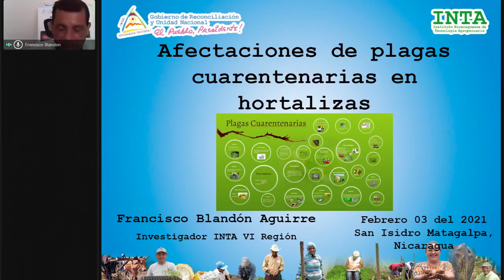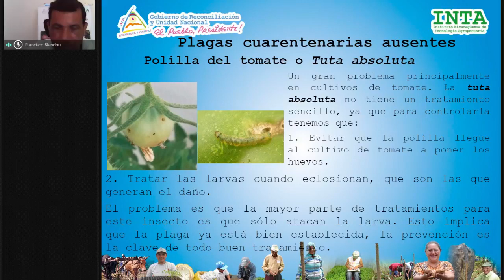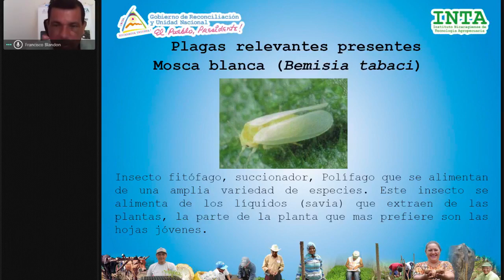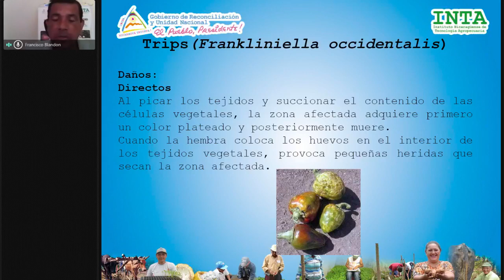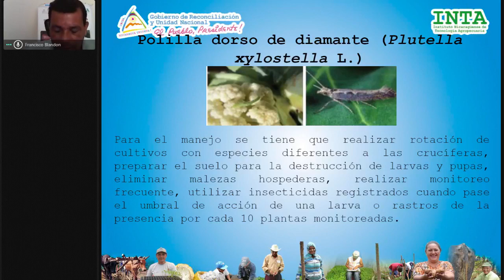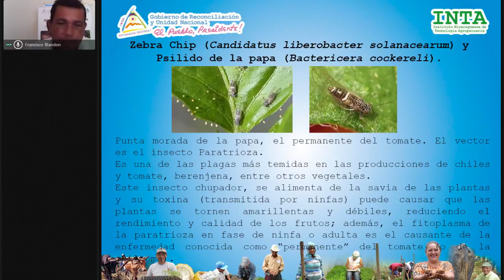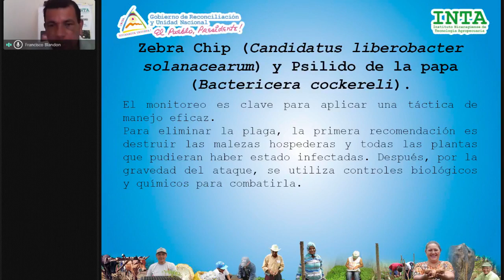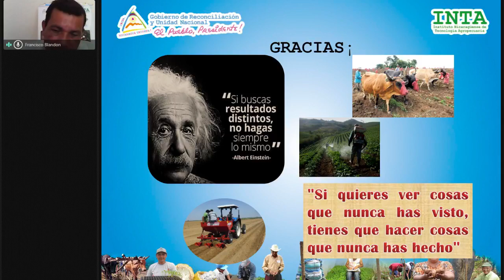Afectaciones de plagas cuarentenarias en hortalizas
Fecha: Miércoles 3 febrero 2021
Ing. Francisco Blandón